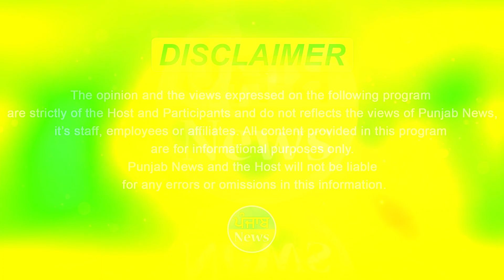eh banda ਵੱਡੇ ਵੱਡੇ ਸੱਪਾਂ ਦਾ ਕਰਦਾ Rescue | ki-ki ne Saavdhaniya | Snake Rescue Team | Punjab News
ਇਹ ਬੰਦਾ ਨਹੀਂ ਡੱਰਦਾ ਸੱਪਾਂ - ਛਿਪਕਲੀਆਂ ਤੋਂ
ਵੱਡੇ ਵੱਡੇ ਸੱਪਾਂ ਦਾ ਕਰਦਾ Rescue
ਜਾਣੋਂ ਕੀ ਕੀ ਨੇ ਸਾਵਧਾਨੀਆਂ

This person is not afraid of snakes - Rescue of large snakes from lizards. Learn what precautions to take. This man studied biology. He said that most of the sleeping people always die due to snake bite. This information contains snakes of all breeds. What can you do when a snake bites you? Information about this is also given.